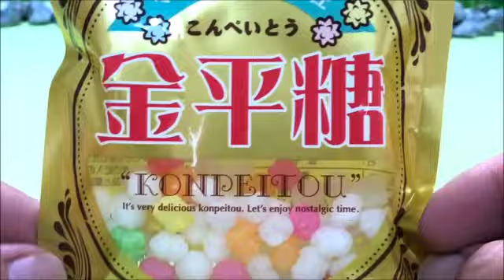きかんしゃトーマスとなかまたち！トーマスラムネが線路や踏切を走るよ！お菓子 開封 Thomas & Friends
トーマスやパーシーゴードンやヒロがトンネルから出てくるとラムネになっちゃうよ！マーブルチョコレート 卵ポーロ アポロいろんなお菓子が出てくるよ！

プラレール ビッグトーマス！電車や新幹線と公園で遊ぼう☆カプセルプラレール トンネル線路 こども おもちゃ Milky Kids Toy

プラレールが下り坂を大暴走！？電車や新幹線と公園で遊ぼう☆カプセルプラレール トンネル線路 こども おもちゃ Milky Kids Toy